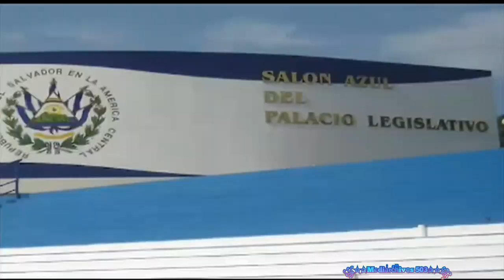Canal 11 Tutv: Cierre de Transmision diaria (26-04-2023)